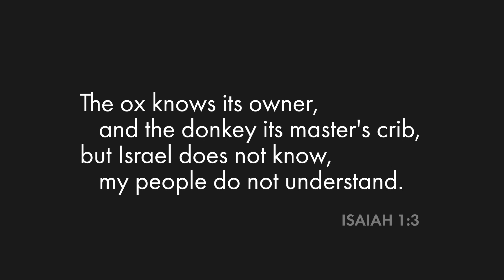Why was Jesus Laid in a Manger (And Why Are there Two Josephs)?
In this video I Iook at the the symbolism and meaning of Jesus being laid in a manger as well why there is a Joseph (Jesus' adopted father) at the beginning and and a Joseph (Joseph of Arimathea) a the end of the (some) of the Gospels.

| Best Books on How to Learn to Read the Bible as Literary Art |
Reading Biblical Narrative: An Introductory Guide
Narrative Art in the Bible
The Art of Biblical Narrative
Old Testament Narrative: A Guide to Interpretation
The Poetics of Biblical Narrative

| Transcription |
Welcome back to the Bible is Art where we explore the literary artistry of the Bible and this week we’re going to look at why Jesus was laid in a manger.

A manger is a feeding trough for animals. And in the two gospels that record Jesus’ birth, Matthew and Luke, they both include the detail that he was put into a manger.

Three times Luke will tell us that Jesus was laid in a manger (2:7, 12, 16). “Once laid there, an angel told the shepherds that they would find their newborn Messiah and Lord “lying in a manger” (Lk 2:12”

So why the triple emphasis? I think there are at least two reasons.

First, Isaiah chapter 1. In Isaiah 1, Isaiah tells Israel that ox knows who it’s owner is and the donkey knows where it’s feeding trough, manger is, same word, but Israel does not know, that is, Israel does not know where her manger, her feeding trough is. That is, even dumb animals know it’s owner and it’s food, but Israel knows neither.

Jesus is put in a feeding trough of an animal, a manger, to say that Israel is in the same state as she was back in Isaiah's day. In a beautiful combination, Jesus is both the food of Israel and her master, but Israel does not know that. If she did, Jesus would not be in an animals feeding trough.

Second, Jesus is food for the world.

Not only is Jesus put into a feeding trough, symbolically making him to be food, but at both his birth and his death Jesus’ vulnerable body is attended to by a Joseph. At his birth it was Joseph his adopted father and at his death it was Joseph of Arimathea who prepares Jesus’ body for burial.

Why two Joseph’s? And why do they both work with Jesus’s body at its most vulnerable, birth and death?

Joseph was one of the most well known characters in the OT. And one of his most well known actions was his feeding of the world. If you remember, Joseph interpreted the dream about 7 years of famine and then collected food during the time of abundance so that Egypt would be sustained through the famine.

You see, when Jesus is in the manger that is because he is the food that Joseph offers to the world, the vulnerable flesh of Jesus. Just as Joseph in the Old Testament fed the world, so Joseph in the New Testament will feed the world, putting his son in a manger, the bread of the body of Jesus. And the gospel is framed by Josephs feeding Jesus to the world as if this encompasses his whole life.

And that, my friends is why, the Bible is Art.